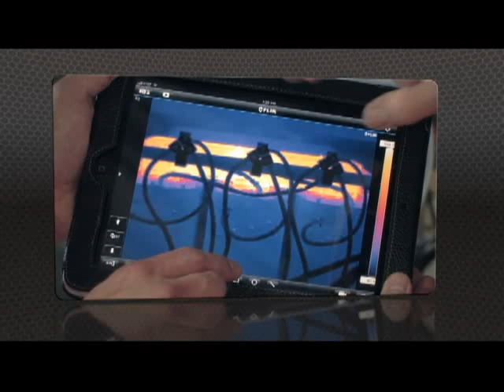Flir T620 Infrared Camera Demo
FLIR T620 IR Infrared Thermal Imaging Camera
The FLIR T620 IR infrared thermal imaging camera is the most innovative and highest quality professional grade hand held IR infrared thermal imaging camera ever. The FLIR T620 thermal camera has the highest thermal resolution and sensitivity with 307,200 pixels at 640 x 480,  providing the absolute highest quality images and the most accurate temperature measurements. The results from the FLIR T620 will literally jump off the screen with dual 5 megapixel digital cameras giving the thermographer the sharpest visible light and thermal images possible. The T620 IR thermal imager is ergonomically designed with a unique rotating optical block with interchangeable lens and a 120° range of motion while keeping the large 4.3" LCD touchscreen display right in front of you. Whether out in the field or in the office the FLIR T620 leads the way in simplifying the professional thermographers life with incredible Wi-Fi connectivity. Now share images, analysis, and reports to mobile devices such as iPad, iPhone, and iPod Touch. In addition, the new FLIRViewer app allows you to import images from the camera, add more box areas, and moveable spots as well as fine-tune images.